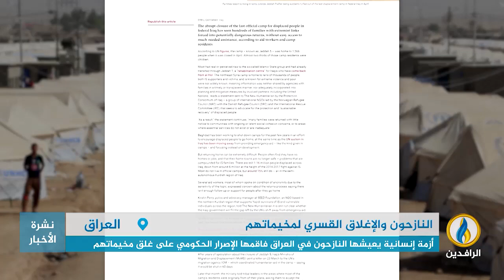تقرير إخباري.. أزمة إنسانية يعيشها النازحون في العراق فاقمها الإصرار الحكومي على غلق مخيماتهم